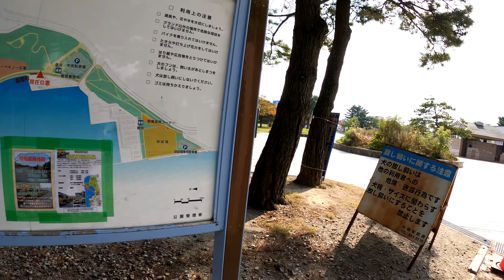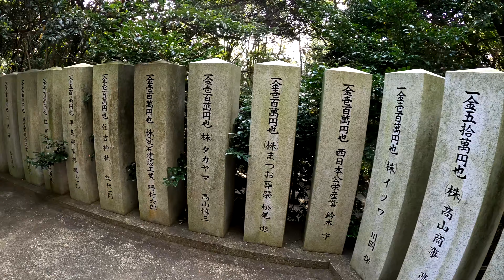[日本福岡] - 姪浜 小户公園 [4K]